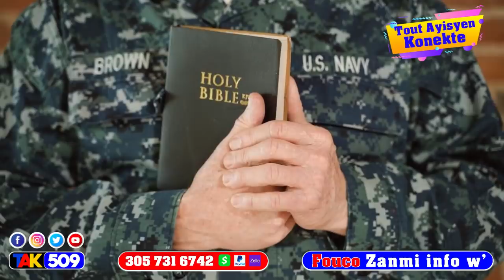Dènye kou Ki pou touye koukou a youn di lòt…pou sak pral pase Babekyou RIP…Mèsi OEA